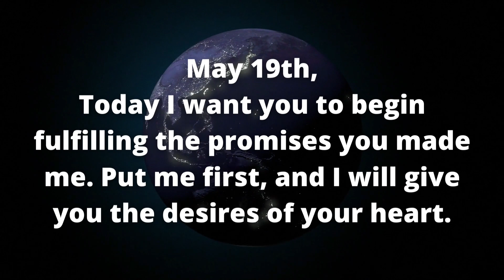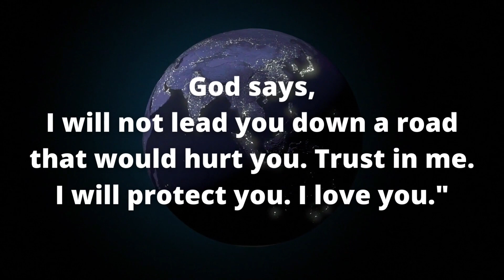STOP Sinning ‼️🙏 Read Bible Daily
God Will Not Defend You Anymore, If You... 💌🦋 | STOP Sinning ‼️🙏